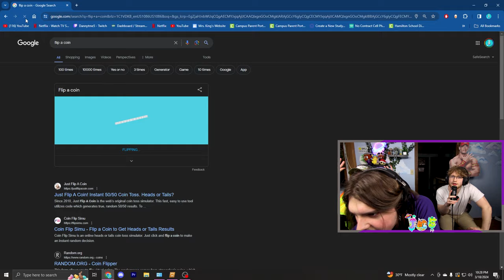Becoming A School Bus Driver While Drunk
In this weeks TME video, they became a bus driver in bus simulator 21 and tried to complete the hardest challenge... being drunk. In this intoxicated fun video TME goes head to head and tries to see who can complete the routes the fastest and keep the schools the happiest.

0:00 Intro
1:28 Danny Drunk Driving
10:03 Lucas Drunk Driving
16:58 Mike Drunk Driving